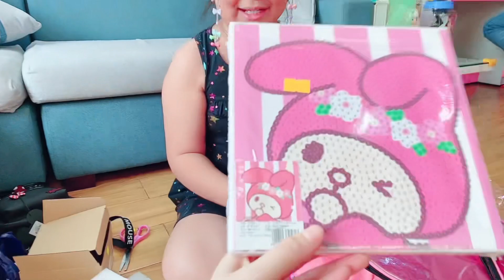GiftsNoel2022 Cây sương rồng có chị có em là đây chứ đâu #713…🌻🍒👸💝🌞🌈💖💃🎀😘🛍️🎄